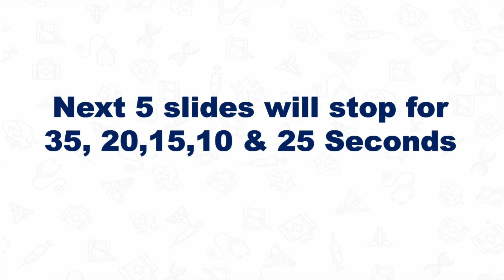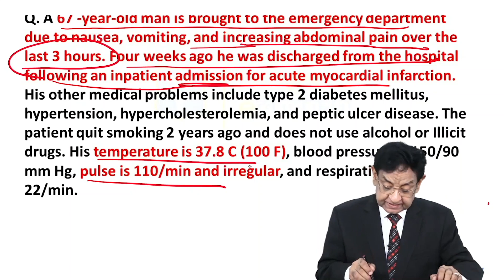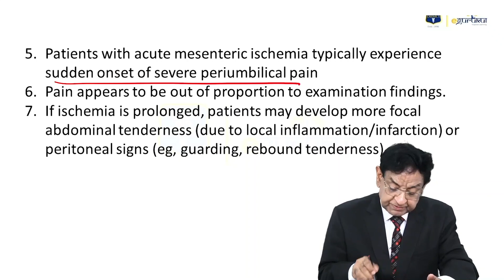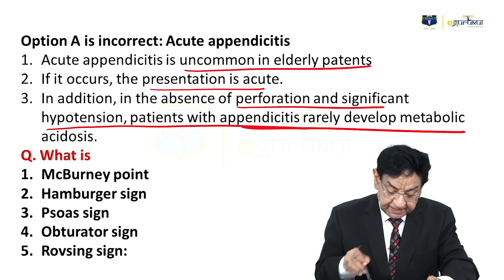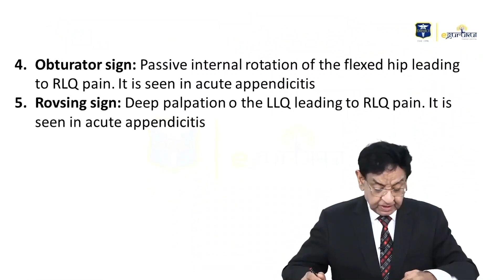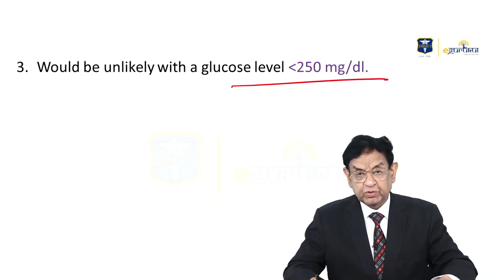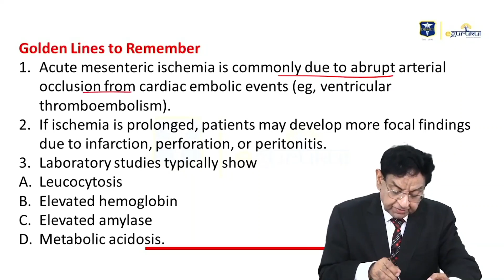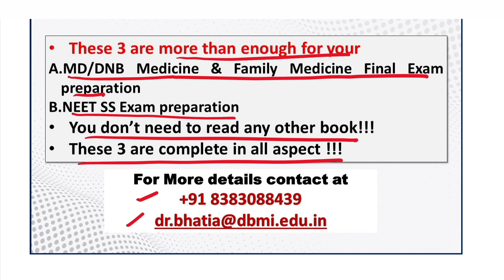NEET SS (DM Entrance Exam) Most Important MCQ's Session 18 || Dr. Mukesh Bhatia | DBMCI | eGurukul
Gear up for the Most Important MCQ's Series for NEET SS (DM entrance EXAM) preparation by Dr. Mukesh Bhatia.

neetsspreparation neetss2023 bhatiahaitohbharosahai Dr_Mukesh_Bhatia Gear up for the Most Important MCQ's Series for NEET SS (DM entrance EXAM) preparation by Dr. Mukesh Bhatia.